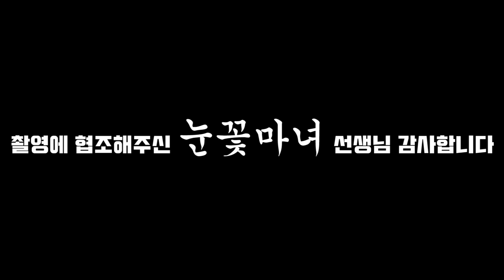무속인들은 귀신을 어떻게 보나요?! 마녀가 귀신을 느끼는 법! [천신제자 눈꽃마녀] 귀신, 령, 화경